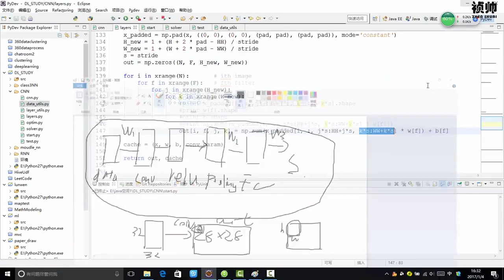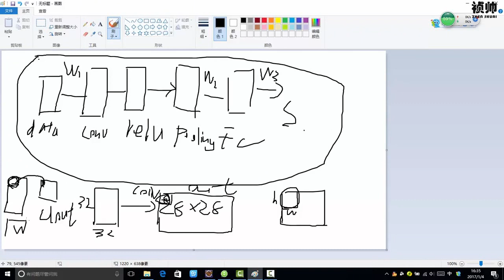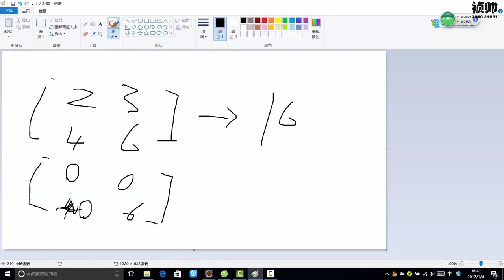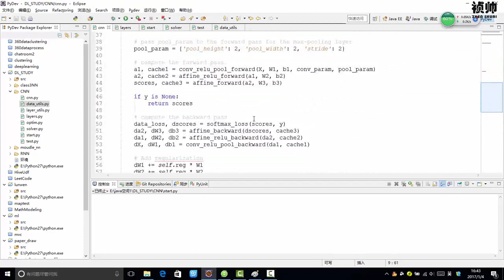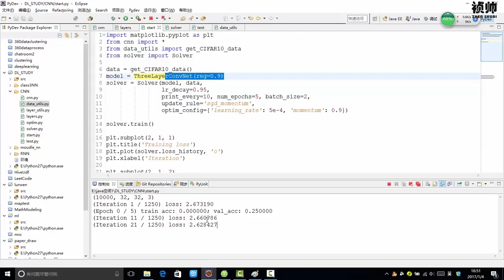31 深度学习必备原理与实战2丨案例：案例实战CNN网络丨3 卷积网络代码2